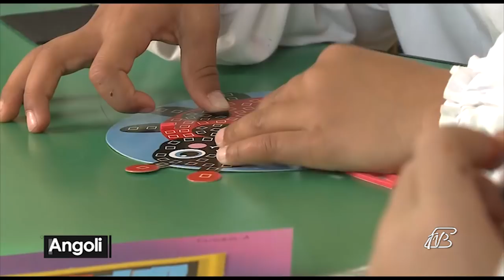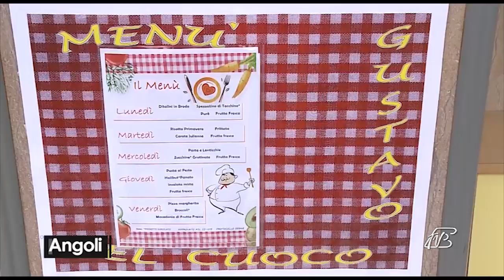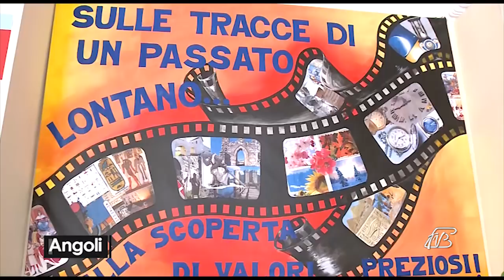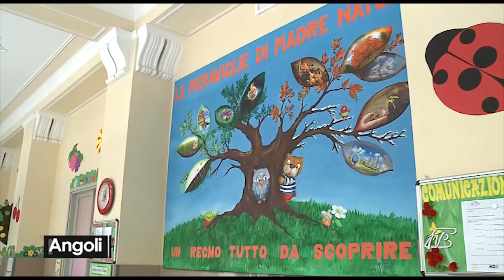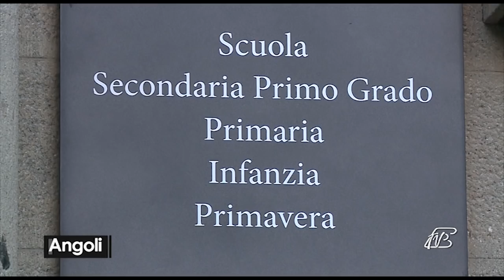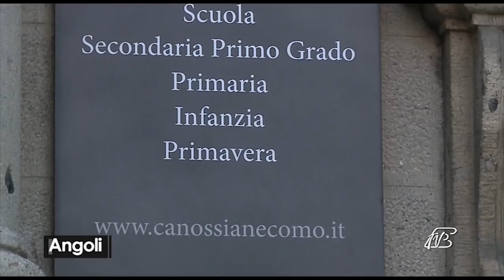ANGOLI 1/2/2018: CONOSCIAMO LA SCUOLA DELL'INFANZIA PRESSO L'ISTITUTO CANOSSIANE DI COMO